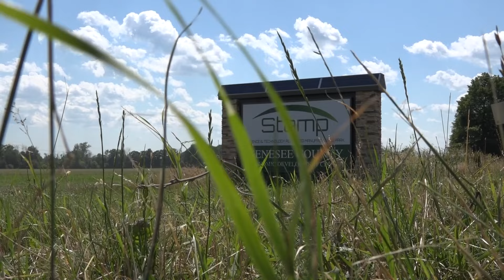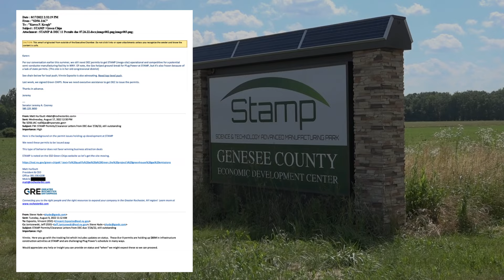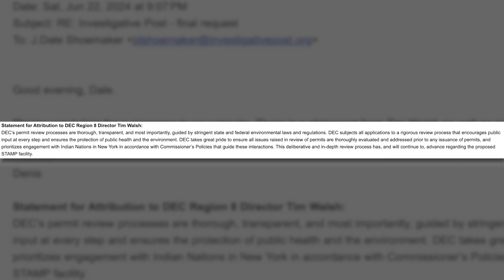Hochul, Schumer pressured regulators over STAMP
This package was produced with our partners at WGRZ and aired June 28, 2024. At the behest of the developer of the remote industrial park, the offices of the governor and senator pressured regulators to issue permits necessary to build needed infrastructure. Violations of federal law and a state policy resulted. The Tonawanda Seneca Nation worries the industrial park will endanger its adjacent land.

We are Investigative Post.

Current events underscore the importance of a vibrant press to a healthy democracy. Investigative Post is playing an outsized role in providing Buffalo and Western New York with in-depth, public interest journalism that make for an informed citizenry.

Investigative Post is one of more than 400 nonprofit news organizations that have launched over the past decade across the nation in the face of the decline of local news outlets.

We’re unique in a couple of ways. For starters, Investigative Post is the only news organization in WNY dedicated exclusively to watchdog journalism. We produce fact-based, nonpartisan investigative stories and analyses on issues that matter to the citizens and taxpayers of Buffalo and WNY.

We’re also the only news outlet in WNY whose work appears on all the major publishing platforms: print, television, radio and the web. That puts us in the forefront as media outlets adapt to changing technology and audience habits.